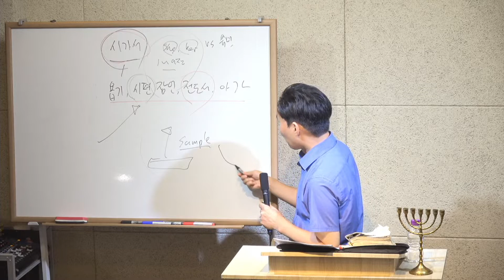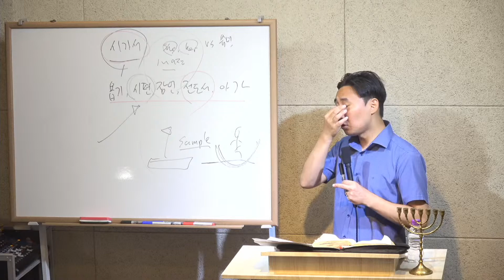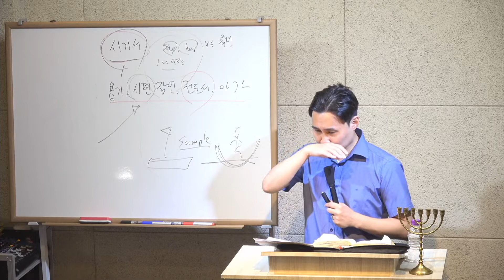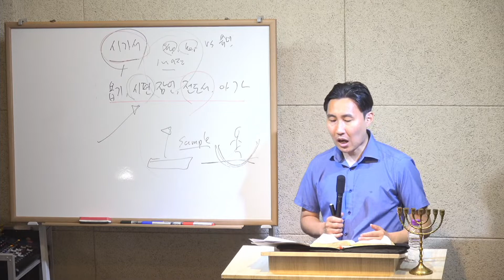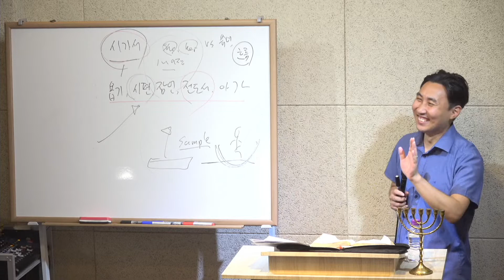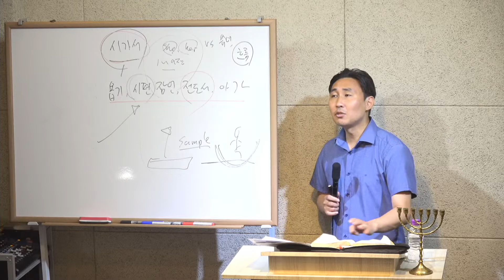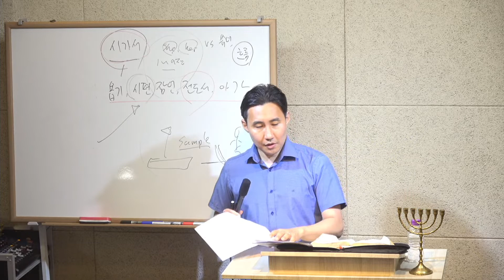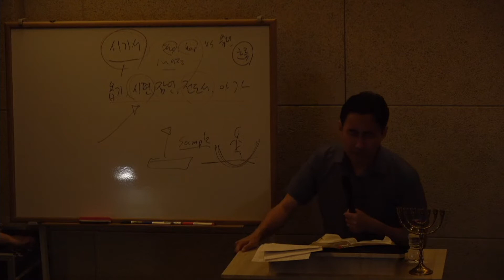헛되고 헛되며 헛되고 헛되니 (전도서 1장) / 20220809 화요예배, Samuel Kim, 목동한미연합교회